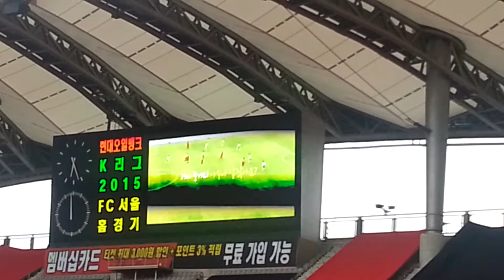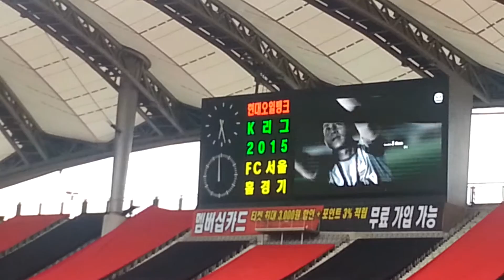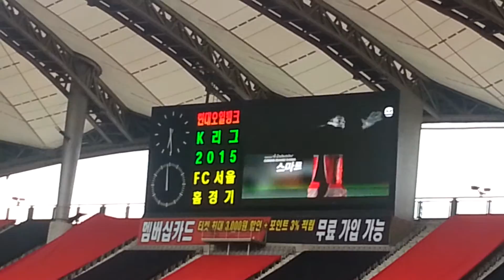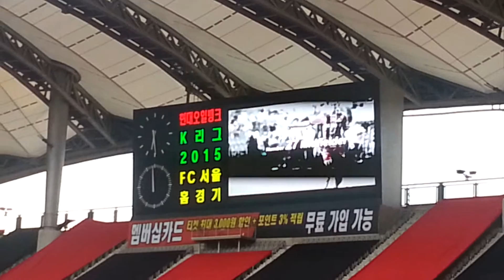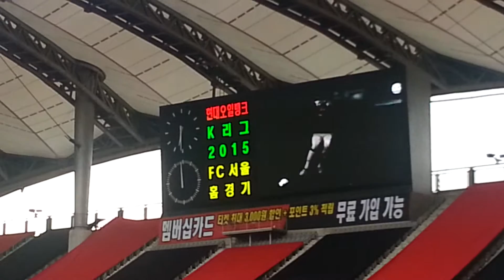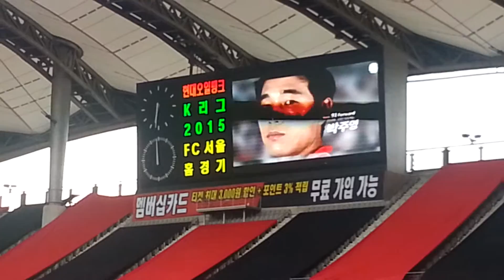150822 상암구장 엔트리소개